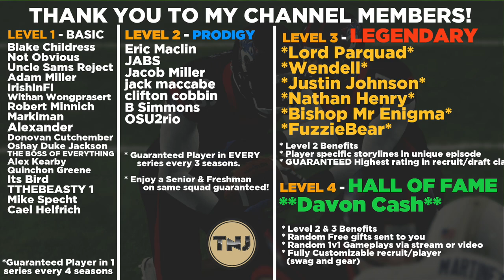World Series Begins w/WILD FINISH (Cant Miss) | Ep 87 | Denver Bears - MLB The Show 21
Welcome to the World Series for the 2nd straight season here in the Denver Bears Franchise as we now look to agenge our loss last season to the Royals and now face another star studded team in the final series.  Can Denver pull it off this time and a sleeping player finally awakes!

AT2020 Mic